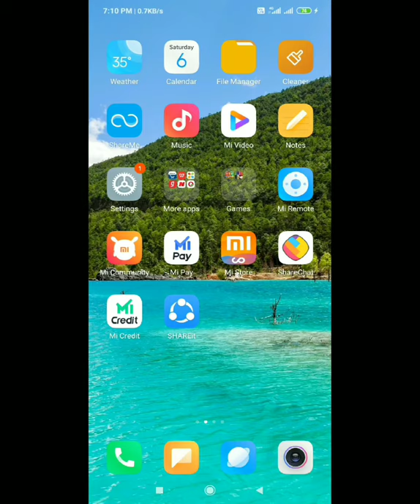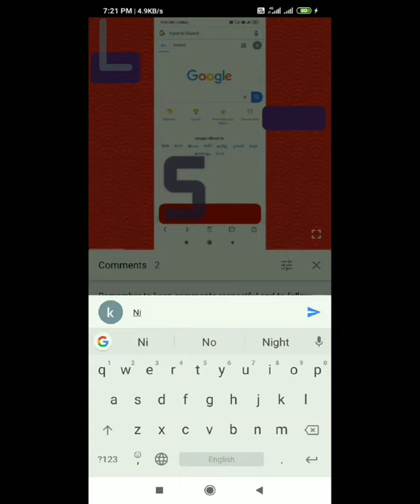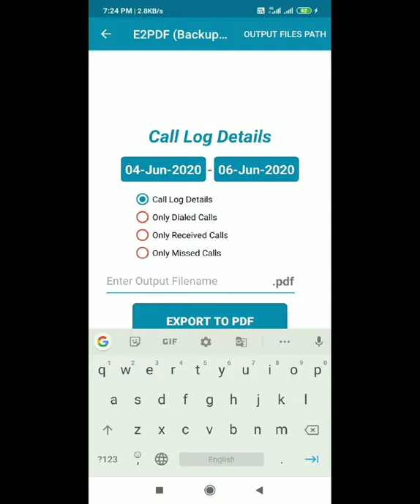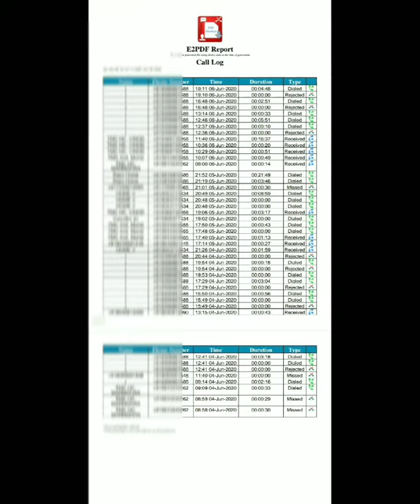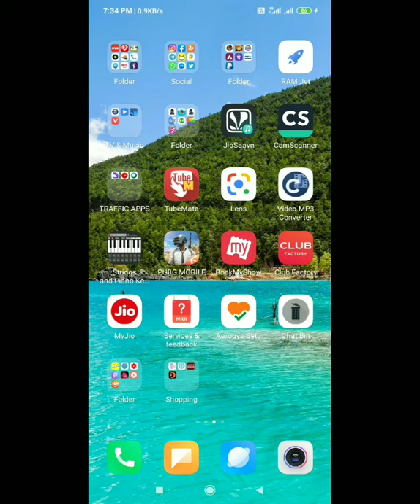1 साल की call detail निकालें 1 मिनट में | call details in one minute | call details kaise nikalen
Aaj hm aapko btayenge ki aap kisis bhi molbile ki call details kaise nikal skte hn bilkul aasani se
Iske liye aapko ek application ki jrurt hoti h jiska link aapko niche diya gya h

Is application ko download krke aap kisi ki bhi call details nikal skte ho